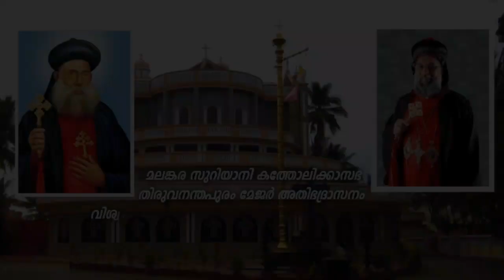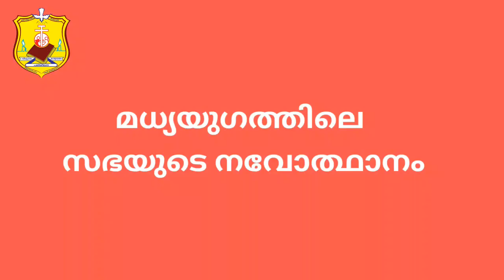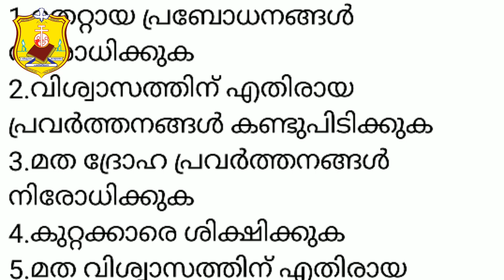catechismtvm catechismdepartmenttrivandrum trivandrummajorarchdiocese